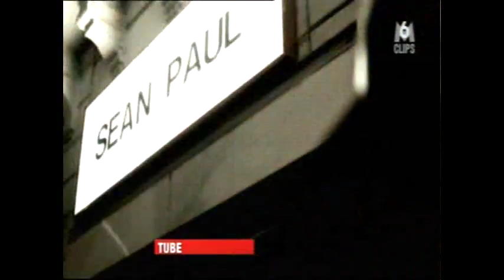Sean Paul - Hold On (Clip Officiel)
Music Video By Sean Paul Perfoming Hold On.
WEA - 2012
3 ème Extrait de L'album "Tomahawk Technique.
En tournée Dans Toute La France en 2012, toutes les dates